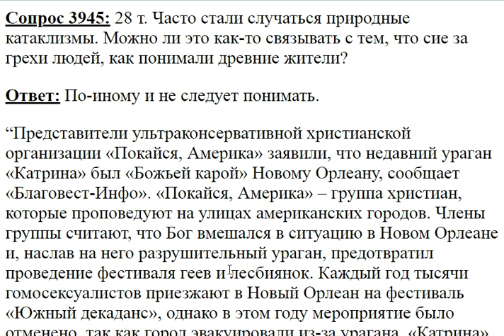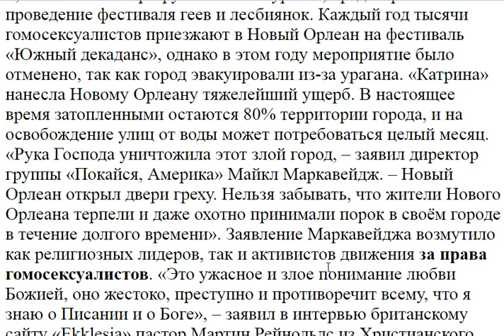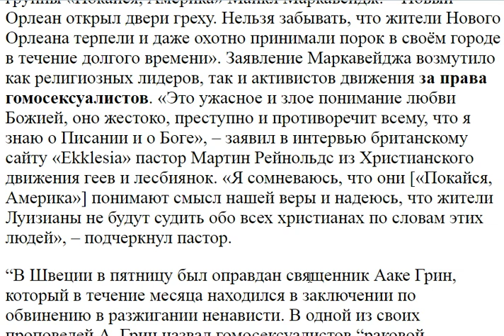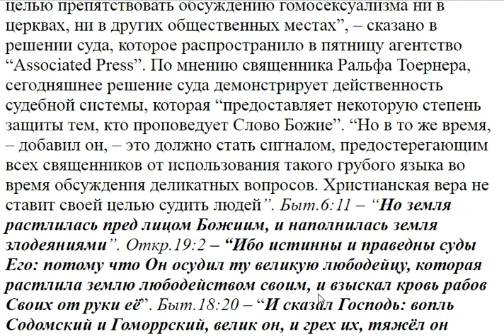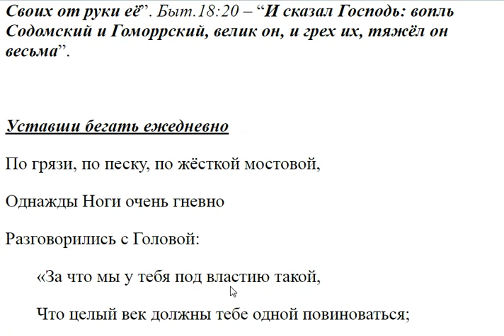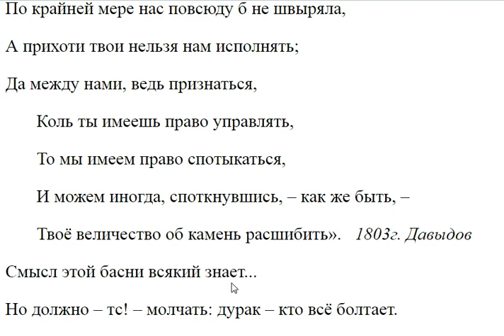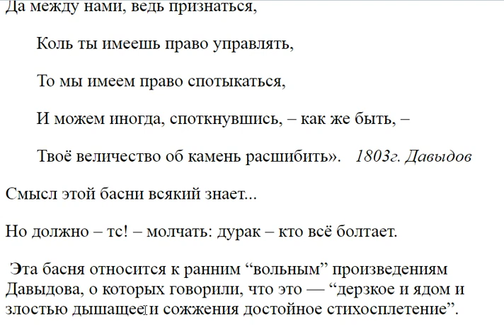3945. Природные катаклизмы за грехи людей?